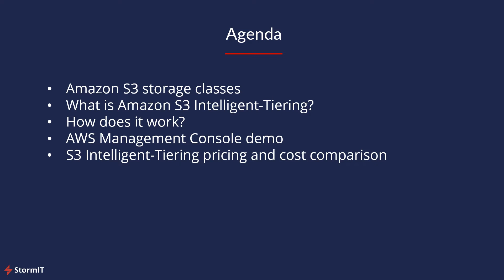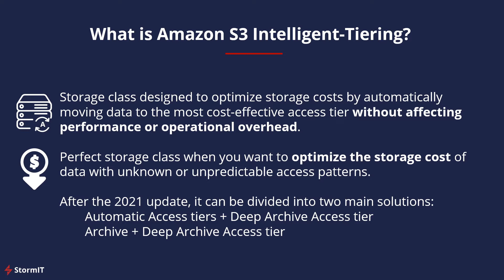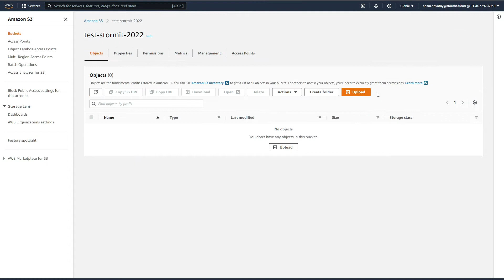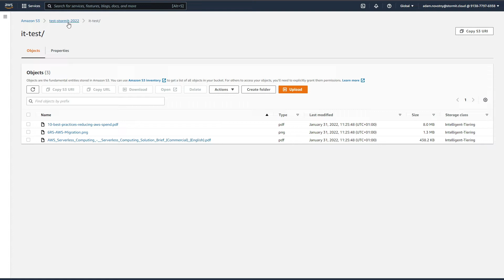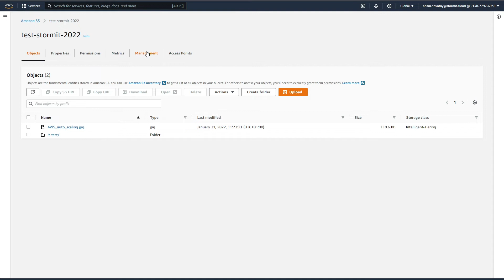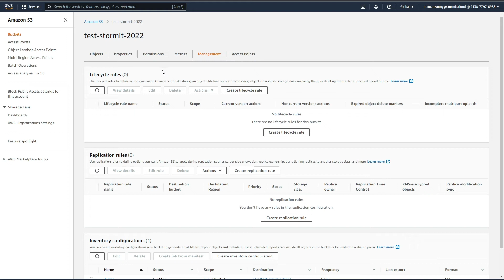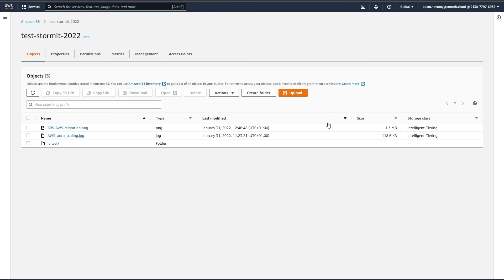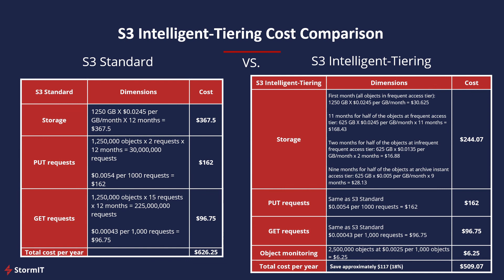Amazon S3 Intelligent-Tiering: How it Helps to Optimize Storage Costs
Amazon S3 Intelligent-Tiering, Optimize Storage for Unpredictable Access Patterns
Amazon S3 Intelligent-Tiering is designed to reduce the amount of manual work needed to archive objects with unpredictable access patterns that may go unused for months at a time.
AWS launched S3 Intelligent-Tiering in 2018, allowing customers to take advantage of S3 storage without needing an in-depth understanding of data access patterns. In 2021, AWS expanded the capabilities of this storage class, making it even more flexible and cost-effective.

📌 In this video, you will learn:
0:00 Amazon S3 Intelligent-Tiering intro
1:06 Amazon S3 storage classes explained
1:44 What is S3 Intelligent-Tiering?
2:31 How S3 Intelligent-Tiering works (tiers & archive options)
4:35 Demo - Using Intelligent-Tiering in AWS Management Console
12:21 Lifecycle rules for Intelligent-Tiering
14:24 Pricing & cost comparison with S3 Standard
16:30 Wrap-up & key takeaways

Let’s connect! 😊